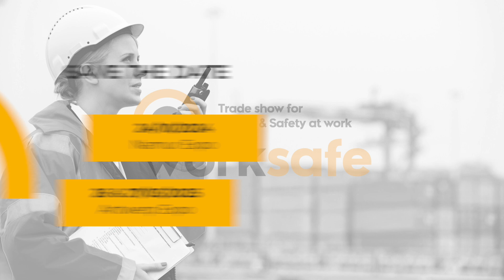Worksafe Flanders 2023 - Quote Bezoeker